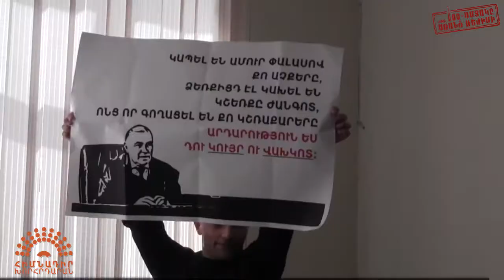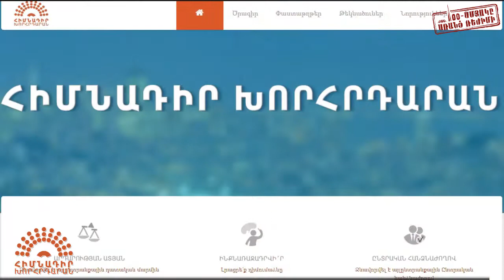«2014թ.-ը բեկումնային էր թե՛ Հայաստանի, թե՛ աշխարհի համար» Գարեգին Չուգասզյան